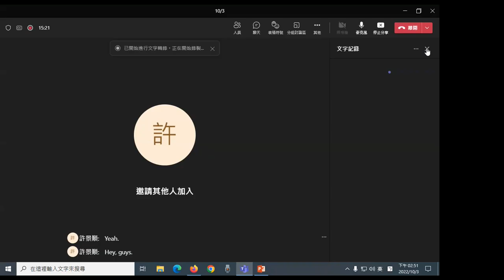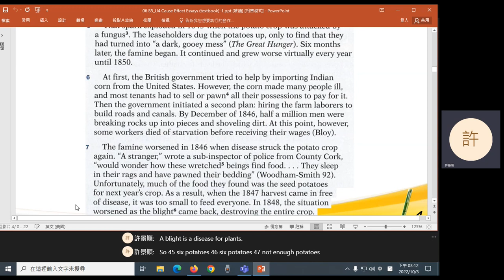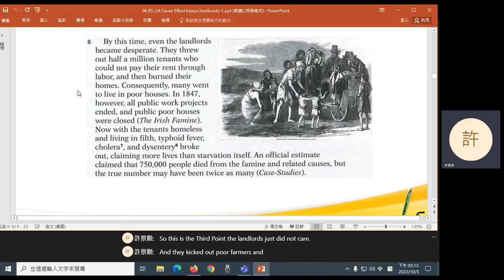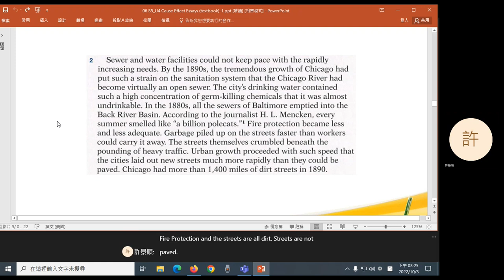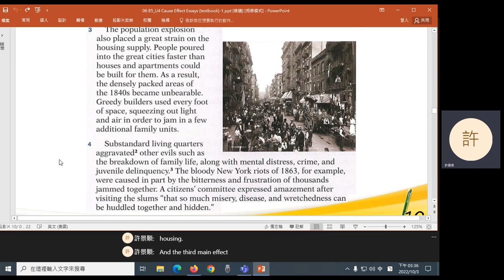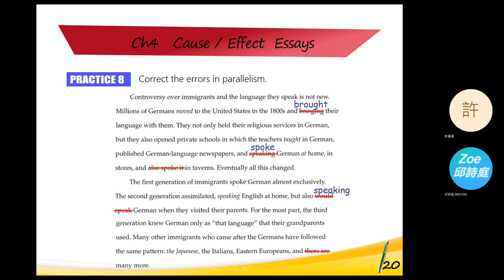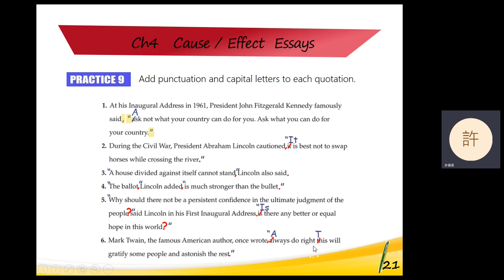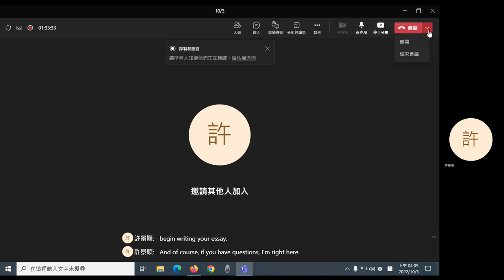2022 Fall: English Composition III (late afternoon) - 05 Cause/effect essays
Introduction to cause/effect essays.
0:07 Introduction to cause/effect essays
2:24 The Irish Potato Famine (textbook)
29:37 The Explosive Growth of the Cities (textbook)
45:45 Practice 8 (textbook)
47:43 Break
59:37 Practice 8 (cont'd)
1:01:03 Practice 9 (textbook)
1:13:00 Announcements (late submissions)